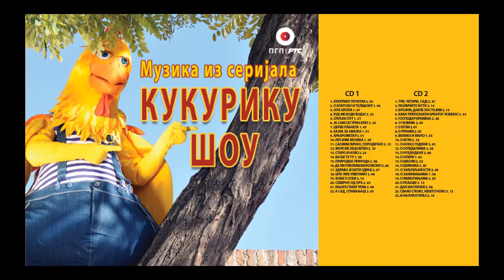Zorana Milosakovic,Katarina Gojkovic,Zarko Stepanov i Srdjan Markovic - O reljefu - (Audio 2021) HD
lyrics:  Jelena Popadić Sumić
Arr:Srđan  Marković